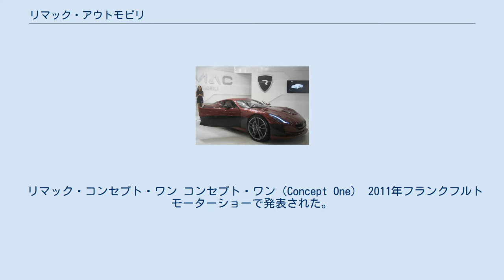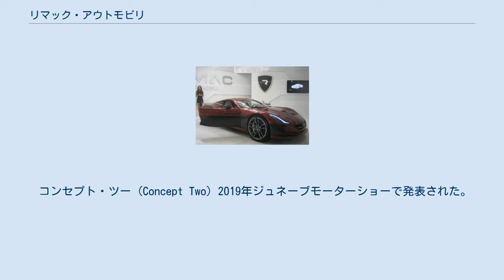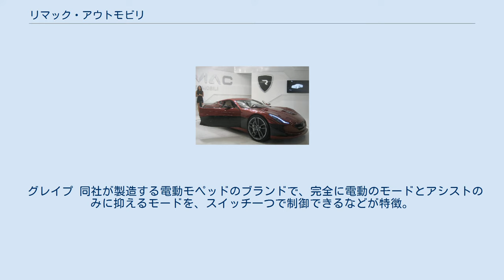リマック・アウトモビリ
クロアチアの自動車メーカー・ブランド
リマック・アウトモビリ（英: Rimac Automobili）は、クロアチアのスベタネデリャを拠点に、バッテリー式電気自動車を開発・製造・販売している自動車会社である。
 創業者が乗り回しているうちにエンジンを壊してしまった古いBMW E30をインターネットで買い集めた部品で電気自動車に改造したことから始まった。
 コンセプト・ワンの発注者からの前払金、クロアチア復興開発銀行（HBOR）から得た融資、香港の天然資源開発会社シノコップ・リソーシズ社による出資、フォーミュラEにも出資する自然エネルギーを専門分野とするクロアチア系コロンビア人投資家であるフランク・カナイェット・イエペス(Frank Kanayet Yepes)による支援により、資金を調達する。
 リマック・コンセプト・ワン コンセプト・ワン（Concept One） 2011年フランクフルトモーターショーで発表された。
わずか2.8秒で時速100キロに達する。
元ピニンファリーナのデザイナーたちがスタイリングを行い、インテリアはブルガリアのチューニングブランド、ヴィルナーが担当する。
各ホイールに電気モーターが搭載され、最高出力はブガッティ・ヴェイロンと同規模の1088馬力、0-100km/h加速が2.8秒と発表された。
2017年6月に、「The Grand Tour」のシーズン2の撮影時において、リチャード・ハモンドがクラッシュし大破させた。
 コンセプトS（Concept S） コンセプト・ワンの改良型。
 コンセプト・ツー (Concept Two) 2019年ジュネーブモーターショーで発表された。
通称 C_Two。
コンセプト・ワンの後継モデルにあたる。
コンセプト・ワンの面影を残しつつデザインが一新されている。
コンセプト・ワンと同様に各ホイールに電気モーターを搭載し、最高出力は1914馬力、0-100km/h加速が1.85秒を誇るなどコンセプト・ワンから大幅なスペックアップが施されている。
「C_Two」は2020年に限定モデルとしての市販化が予定されており、同モデルの生産と販売に伴う、日本を含む世界規模での販売網の拡大も発表されている。
 ネヴェーラ 2021年にコンセプト・ツーをベースに発表された市販モデル。
0-100km/hは1.85秒。
150台限定で生産される。
 グレイプ 同社が製造する電動モペッドのブランドで、完全に電動のモードとアシストのみに抑えるモードを、スイッチ一つで制御できるなどが特徴。
現在、G12とG12Sが販売されている。